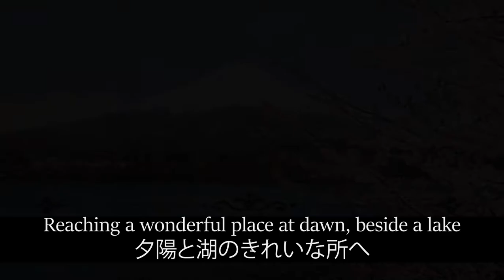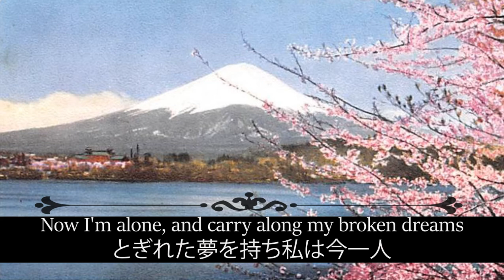山崎ハコ「Hako Yamasaki」 ||| 一人の旅 「Solitary travel」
ハコさんのもう一曲です。コーラスとギターソロはかなりすごいですね。歌声が素晴らしいと思います。
どんどん春が来るよ
みんなさん見てくれてありがとう !
Another song by Hako Yamasaki. I like the chorus, and the guitar solo of this song. Her voice is amazing again, isn't it?
Spring is coming so fast